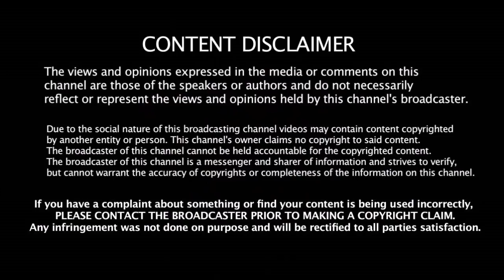தோணி என்ன தவறு செய்தார்???? Australia வீரர் கண்டனம் | India VS Australia | Dhoni